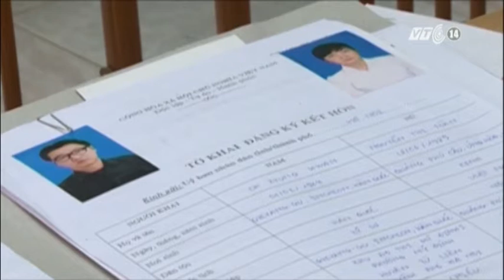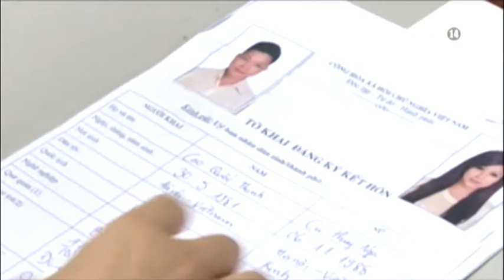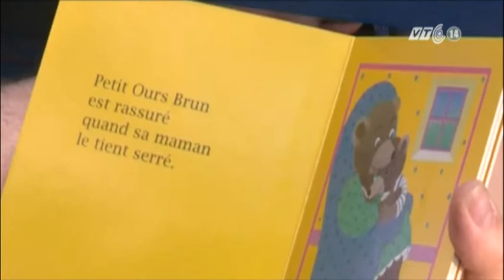VTC14_ Siết chặt hôn nhân có yếu tố nước ngoài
Kể từ ngày hôm nay, Nghị định 24/2013 của Chính phủ, Quy định chi tiết thi hành một số điều của Luật Hôn nhân và gia đình có yếu tố nước ngoài chính thức có hiệu lực. Theo đó, thủ tục xác nhận tình trạng hôn nhân, điều kiện kết hôn sẽ được siết chặt hơn nhằm hạn chế những hậu quả đáng tiếc, vì thời gian qua đã có không ít cô dâu Việt Nam bị sát hại ở nước ngoài.